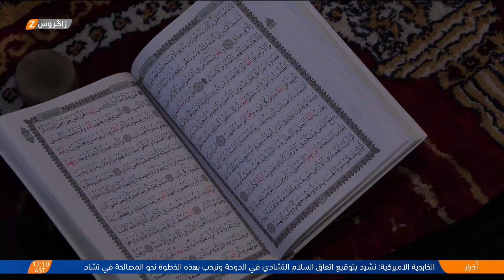واسط.. محفل قرآني كبير في ليلة العاشر من المحرم الحرام " الحسين والقرآن صنوان لا يفترقان"